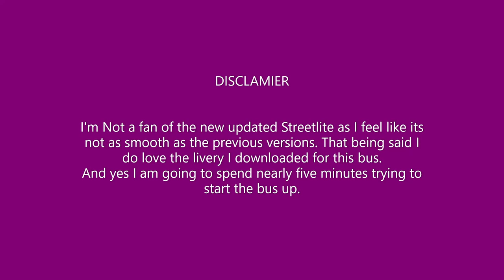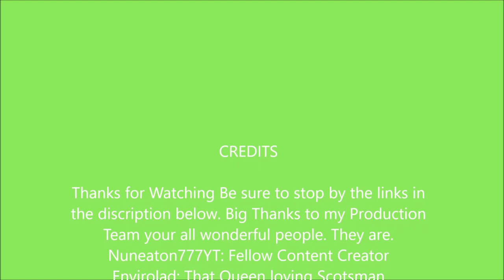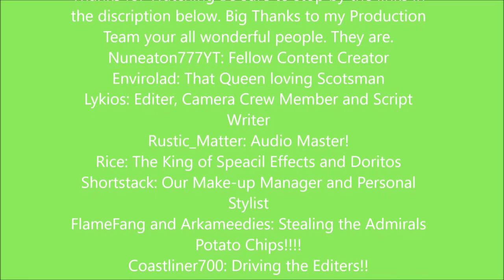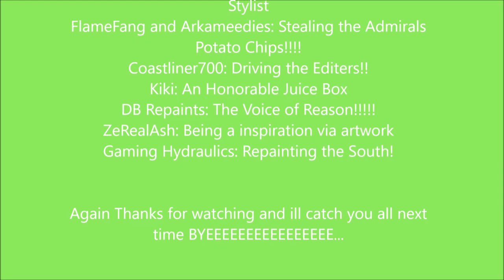OMSI 2| Polly Wanna Crap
Hello everyone. Welcome back to OMSI 2. Back to another Scunthorpe Episode. Route 9 the Hospital Circular... Today we're driving the V1.1 updated version of the Streetlite. May i also ask you to read the disclaimer at the start of the video. You can buy your very own Streetlite on Steam
The repaint used was the First Southampton. You can get it at the following